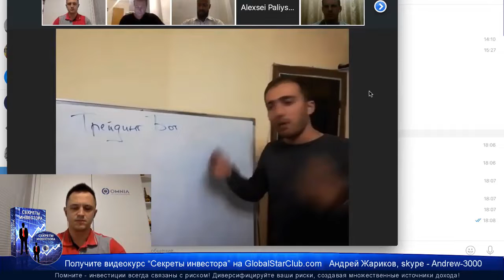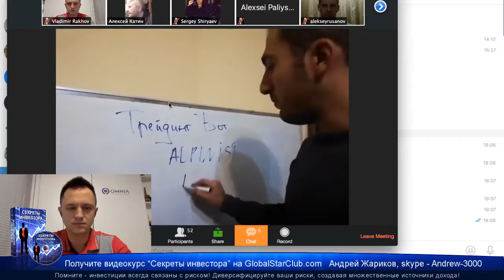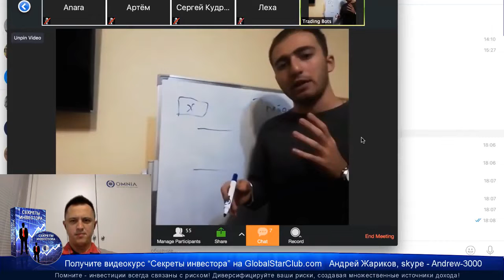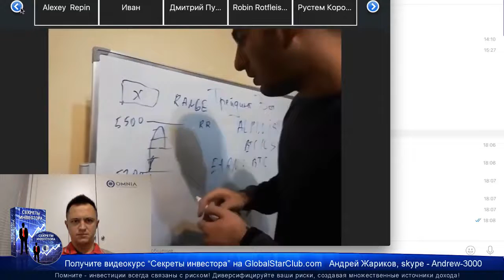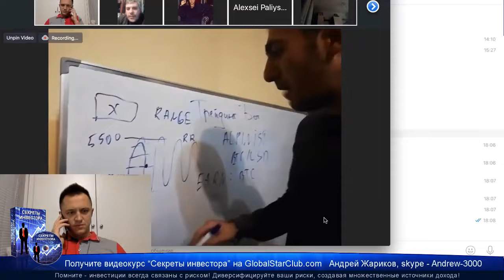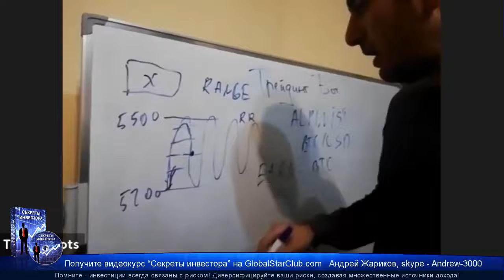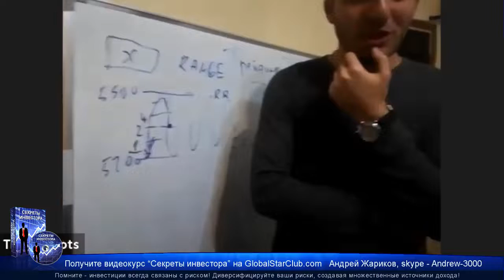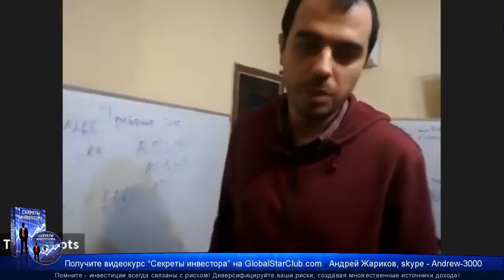OMNIA - В чем заключается торговая стратегия?